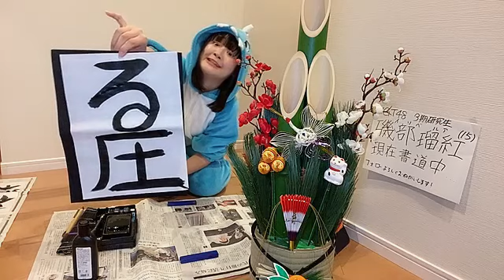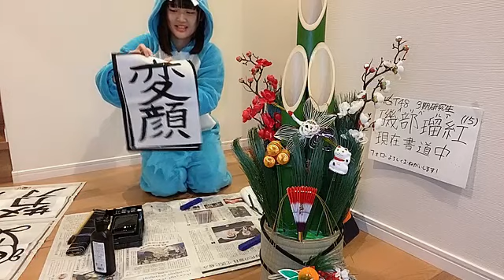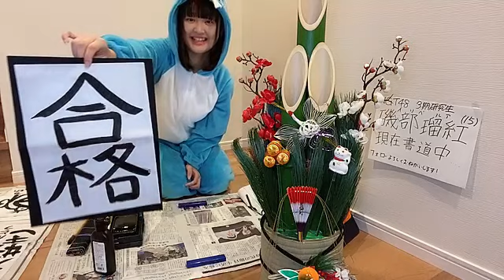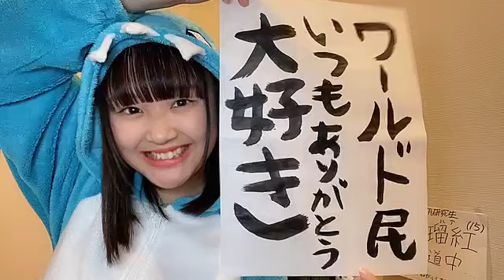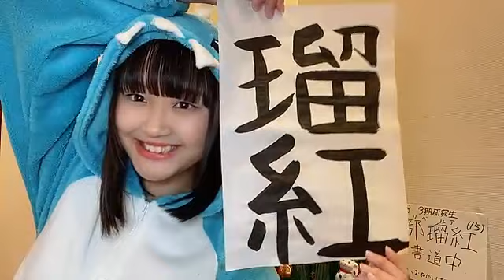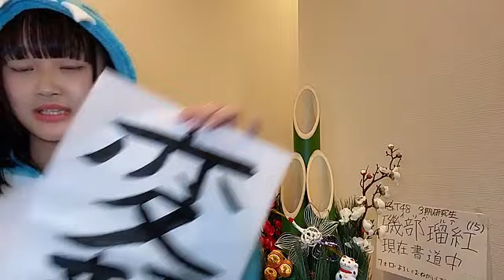20230112 170108 磯部 瑠紅（NGT48） 48 ISOBE RUA